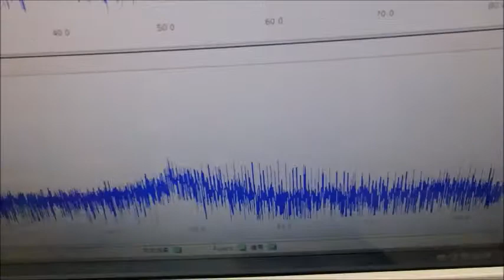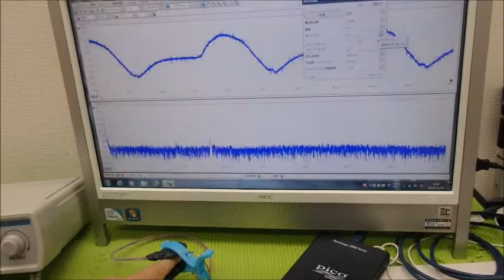メガヘルツの超音波発振制御プローブを利用した実験動画